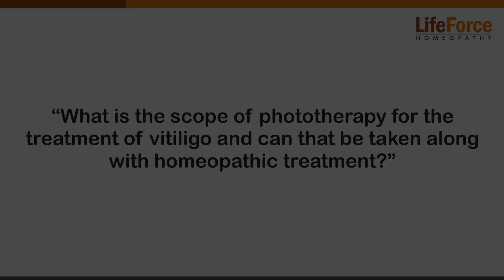What is the scope of phototherapy for the treatment of vitiligo?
Phototherapy is a technology, to use ultraviolet B rays to stimulate melanin pigments in the vitiligo affected area so that process repigmentation can be started. It can be very well combined with the homeopathic medicines in the treatment of vitiligo. It is an auxiliary mode of therapy which can go very well with homeopathic treatment. Vitiligo being an internal immunological disorder it has to be corrected from within with right kind of homeopathic treatment. Once the vitiligo is stabilized with homeopathic treatment you can go for phototherapy.

Can homeopathy cure Vitiligo permanently?

Dr. Shah's message to parents whose child may have vitiligo

Diet in Vitiligo What to avoid : सफ़ेद दाग (विटिलिगो) में क्यां खाएं, क्यां न खायें ?